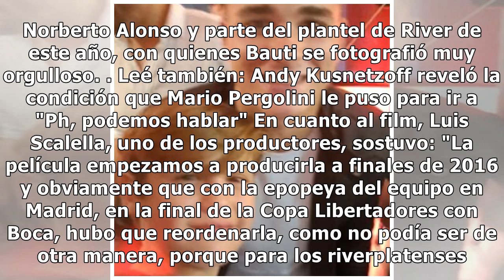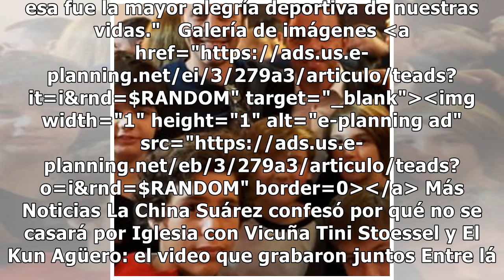Benjamín Vicuña le cumplió el sueño a su hijo Bautista